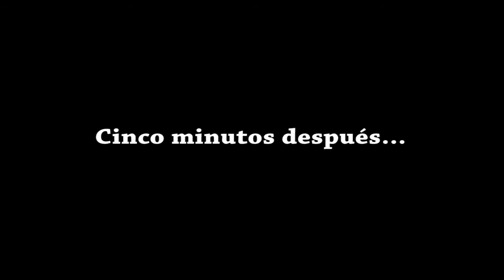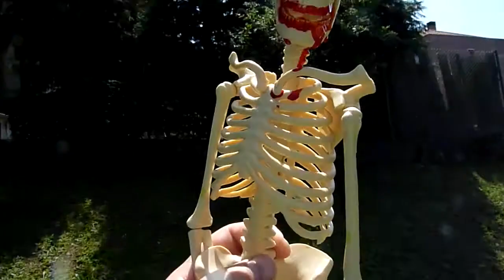ElPutoEnrique. Matutanox Productions. Amorebieta.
Hace su aparición en escena ElPutoEnrique, productor de Matutanox Productions.